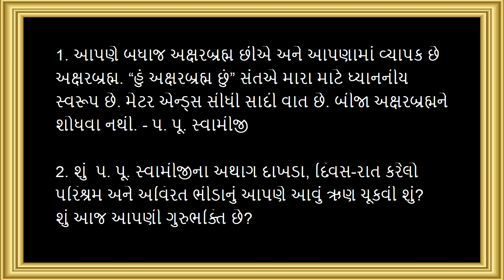H.D.H. Hariprasad Swamiji Maharaj Paravani Prasad 12 (Gir Junagadh) 28-01-2018